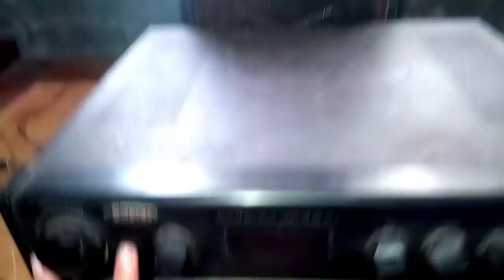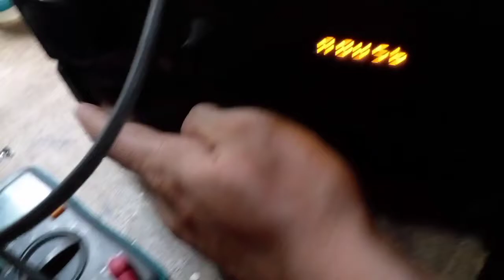HOW TO REPAIR AMPLIFIER DB AUDIO WHISTLING SOUNDS PROBLEM AtbpTV